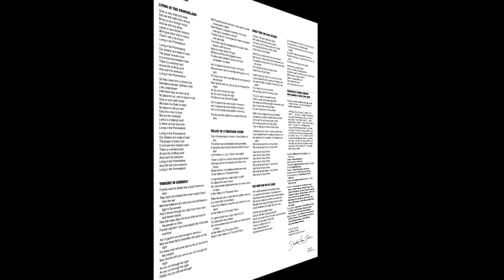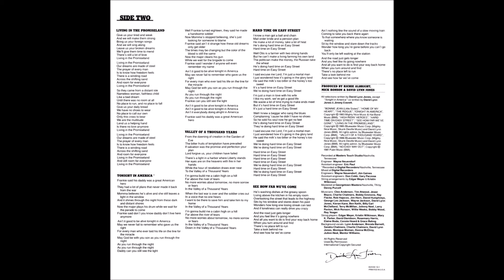Bonnie Jean (Little Sister) | David Lynn Jones | Hard Times On Easy Street | 1987 Mercury LP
Released: 1987
Label: Mercury
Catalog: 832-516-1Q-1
Genre: Country Rock

T R A C K L I S T:
01 Bonnie Jean (Little Sister)
02 High Ridin' Heroes
03 Home Of My Heart
04 The Rogue
05 No Easy Way Out
06 Living In The Promiseland
07 Tonight In America
08 Valley Of A Thousand Years
09 Hard Time On Easy Street
10 See How Far We've Come